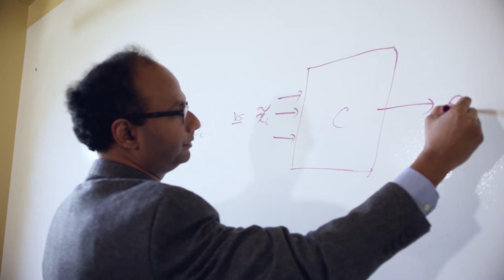Engineering AI: Perspectives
College of Engineering faculty members Liz Holm, Anupam Datta, and Kumar Bhagavatula discuss perspectives and lessons learned in artificial intelligence.